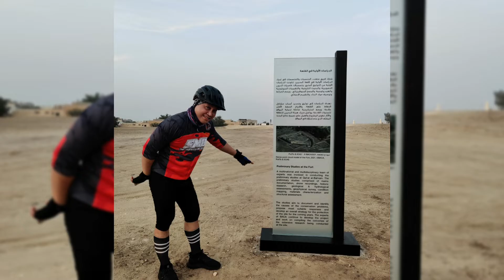Cinematic Video Compilation